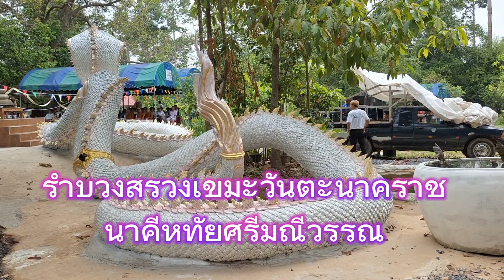บวงสรวง องค์ นาคราช นาคี # สติภาวนาภิรตาราม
พิธีรำบวงสรวงองค็ผู่เขมะวันตะนาคราช กับ องค๋ย่าหทัยศรีมณีวรรณ ณ.ศูนย์ปฎิบัติธรรมสติภาวนาภิรตาราม ต.ทัพทัน อ.สังขะ จ.สุรินทร์